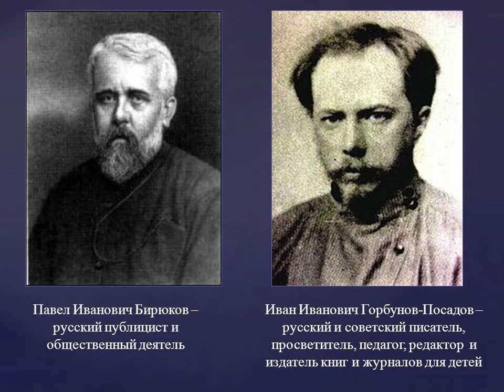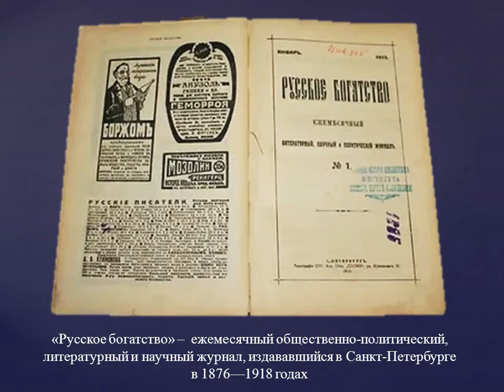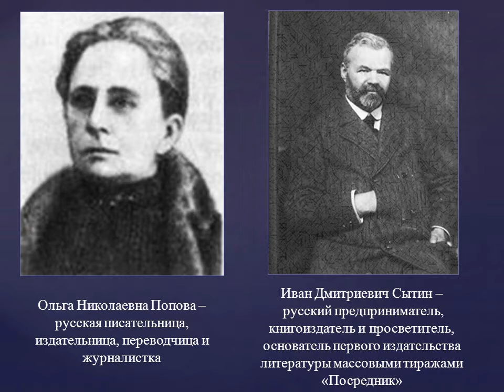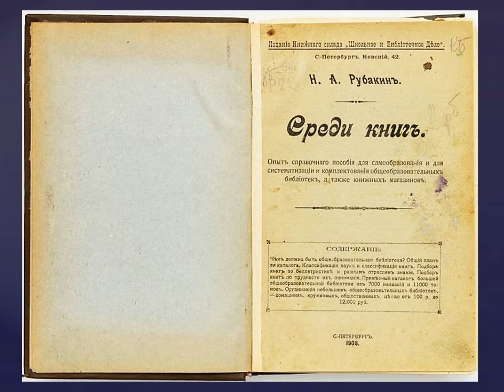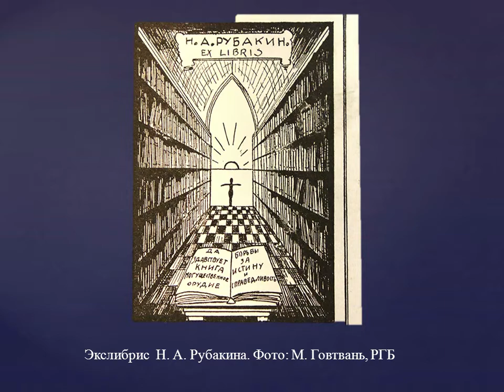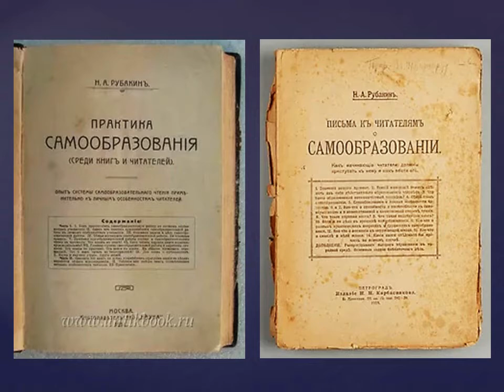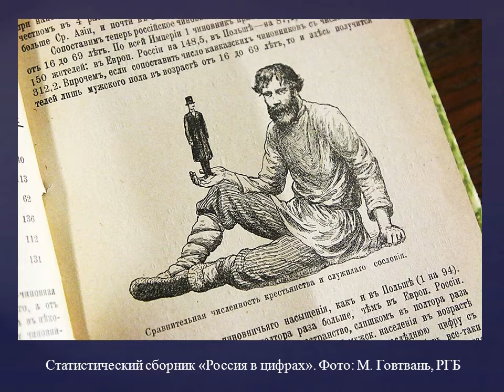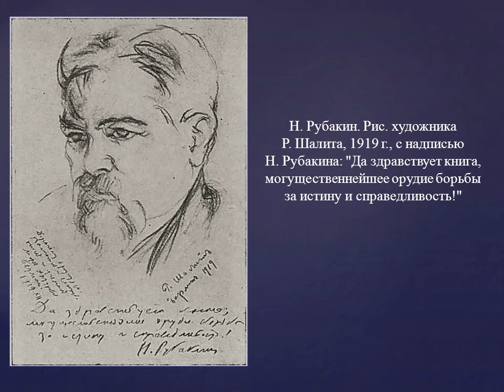Н. Рубакин — лоцман книжного моря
Сотрудники Привокзальной библиотеки № 4 рассказывают рассказывает о его жизни и деятельности русского книговеда, библиографа и писателя Н. А. Рубакина. В видеопрезентации показана его роль в разработке проблемы самообразования и популяризации чтения. Больше интересных мероприятий на нашем сайте Библиотеки Архангельска